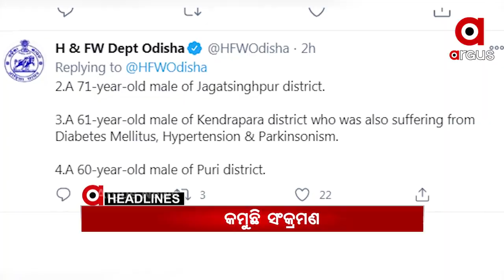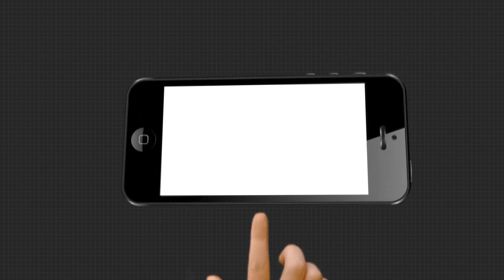Headlines 4pm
ଅନ୍ନଦାତାଙ୍କୁ ପ୍ରଧାନମନ୍ତ୍ରୀ ମୋଦିଙ୍କ ଆଶ୍ୱସ୍ତି.
ବର୍ଷା-ଅନୁଭବ ଘରୋଇ କଳି...
ନବୀନ ଖେଳିଲେ ଓଡ଼ିଆ କାର୍ଡ.
ପରୀ ପ୍ରସଙ୍ଗରେ ଆଉ ଏକ ଭାଇରାଲ ଭିଡିଓ...
ମୃତ୍ୟୁ ପରେ ବି ଅମର...
ଶେଷ ହେଲା ଭକ୍ତଙ୍କ ଅପେକ୍ଷା.
ଆଜି ଦିନକରେ 358 ପଜିଟିଭ ଚିହ୍ନଟ...
କାଶିନଗର ଅଞ୍ଚଳରୁ ନିଖୋଜ ୭ ବର୍ଷ ଶିଶୁ ଉଦ୍ଧାର.
ମାଲକାନଗିରି ସଦର ଡିଏସପି ଅକ୍ଷୟ କୁମାର ନାୟକ ଅଟକ...